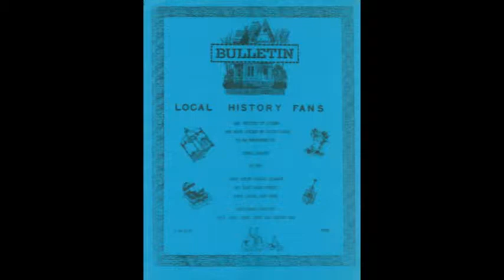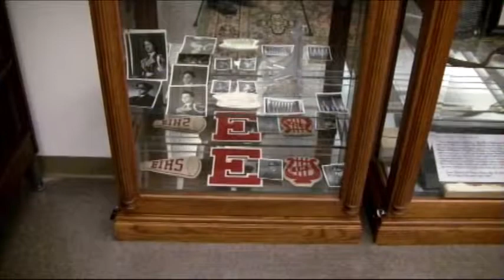East Islip History Part 1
Historian Ray Lembo talks about the history of East Islip and the East Islip Historical Society